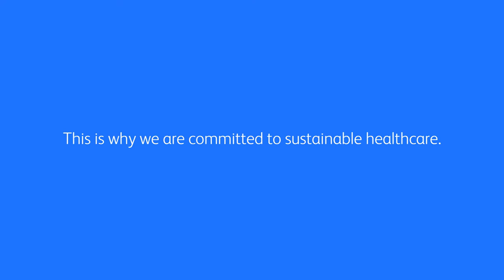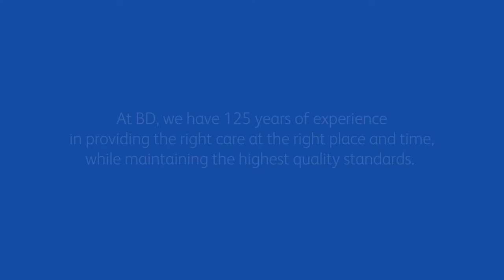BD: committed to sustainable healthcare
The world of health never stands still. And neither have we. At every moment that counts, we will be there...
From offering optimized tools and solutions that increase financial sustainability and efficiency across healthcare organizations, improving safety to protect patients and caregivers and expanding access to quality care, to providing healthcare professionals with personalized and timely support all along the patient journey.
Our 125 years of experience has enabled strategic partnerships and a broad manufacturing and distribution scale that uniquely positions us as key actors in providing the right care, at the right place, at the right time.